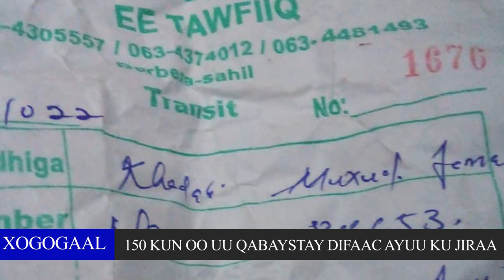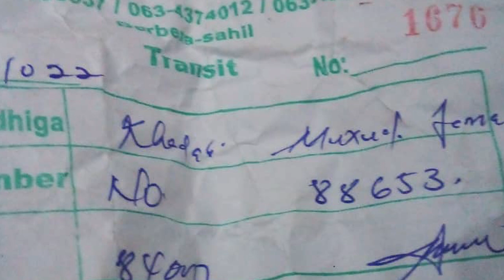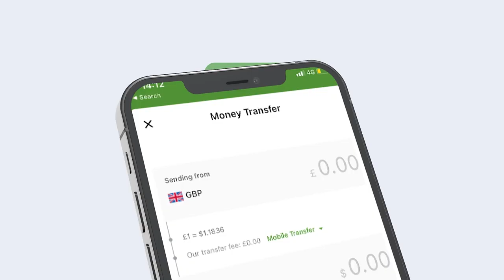Masuulkii lunsaday 150 kun ee dollar xagee maraysaa qaba shadiisu? dedaal ayaa socda isna muxu